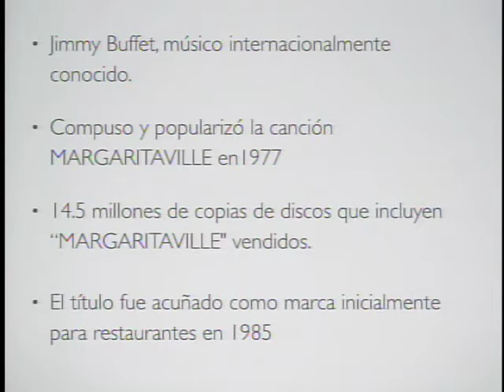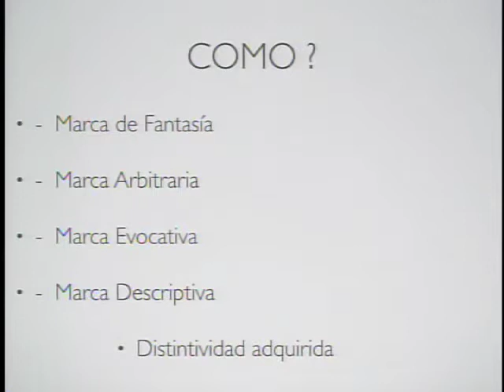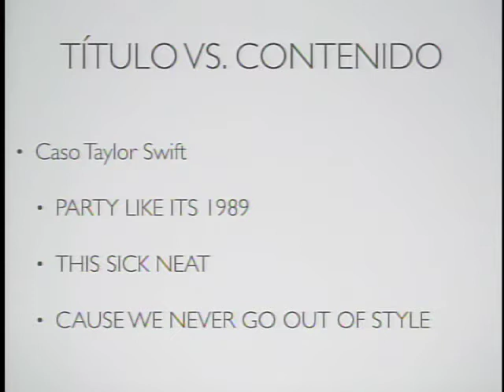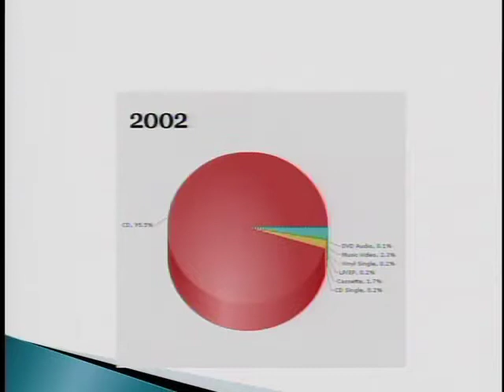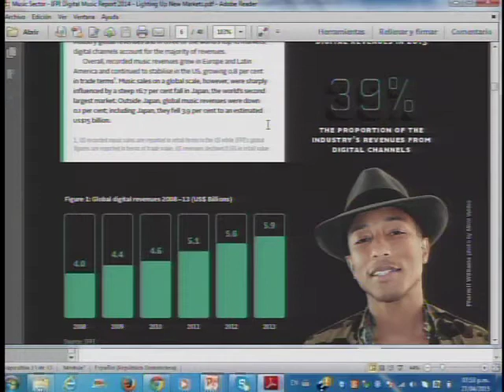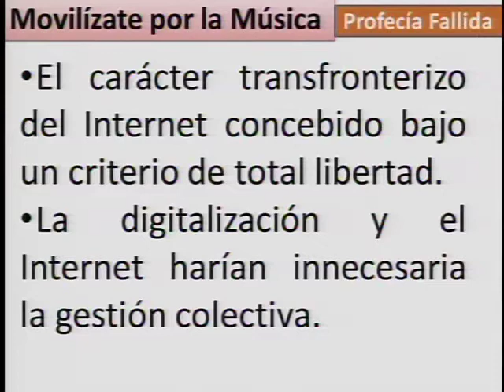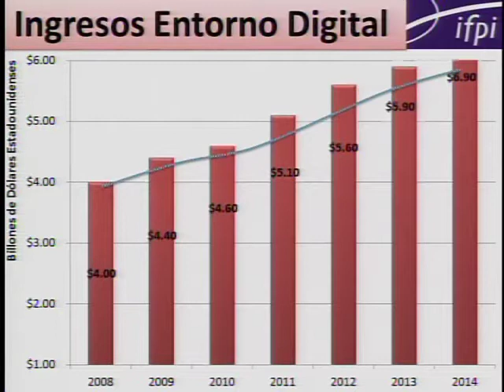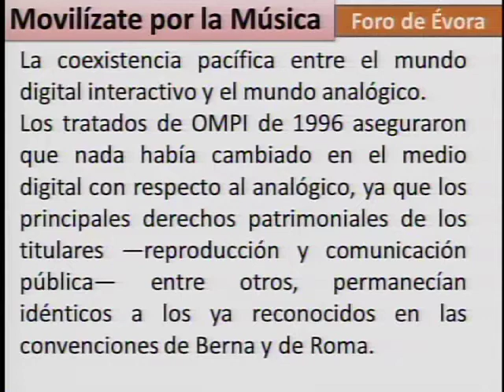Coloquio: Movilízate por la música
La forma en que han evolucionado los consumos de la música y las implicaciones legales de estas transformaciones, desde el punto de vista del propiedad intelectual, fueron analizados en la Fundación Global Democracia y Desarrollo (Funglode) durante el coloquio “Movilízate por la música”.